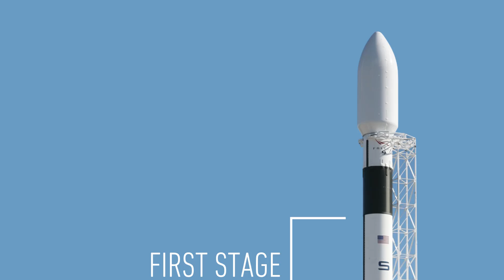Why Blue Origin’s rocket landing shouldn’t be compared to SpaceX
Is it really fair to compare the two companies' vertical rocket landings? Not exactly. Loren Grush explains.